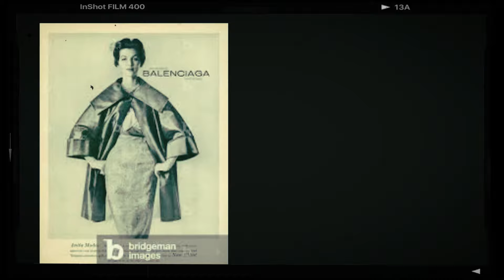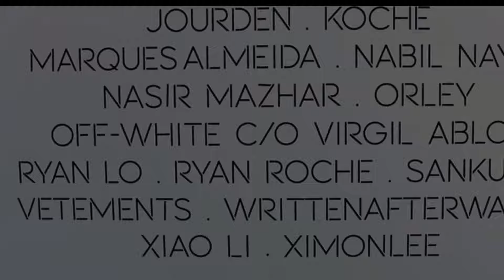What happened to Balenciaga?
Looking back at all of Balenciaga’s looks, I couldn’t help but wonder what went wrong. In this video, we trace Balenciaga’s journey from Cristóbal Balenciaga's elegant, architectural designs to Demna Gvasalia's avant-garde streetwear. We explore the highs and lows, including the impact of creative directors like Nicolas Ghesquière and Alexander Wang. Has Balenciaga stayed true to its roots or strayed too far? Join me as we uncover the rise, fall, and transformation of this iconic fashion house.

Comment down your thoughts :P